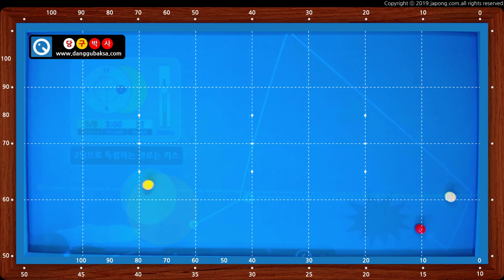당구박사 쓰리쿠션 당구레슨 뒤돌리기 5-2 시범 동영상